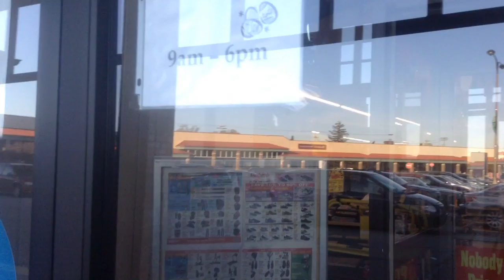jax car wash